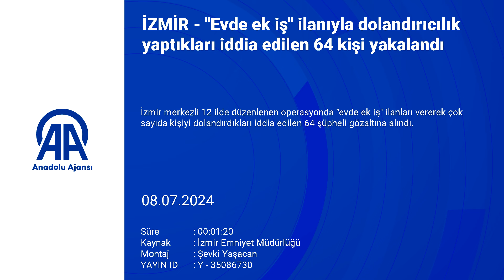Dikkat!: Evde ek iş yalanıyla insanları dolandırdılar...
İzmir merkezli 12 ilde düzenlenen operasyonda "evde ek iş" ilanları vererek çok sayıda kişiyi dolandırdıkları iddia edilen 64 şüpheli gözaltına alındı.
İzmir Cumhuriyet Başsavcılığınca, "nitelikli dolandırıcılık" soruşturması kapsamında 70 kişi hakkında gözaltı kararı verildi.
İzmir Emniyet Müdürlüğü Siber Suçlarla Mücadele Şubesi ekipleri, 4 Temmuz'da İzmir merkezli 12 ilde belirlenen adreslere eş zamanlı baskın düzenledi.
Operasyonda 64 şüpheli gözaltına alındı, diğerlerinin yakalanmasına yönelik çalışmalar sürüyor.